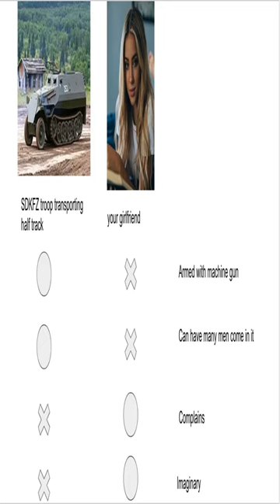The attraction is irresistible. - Dankest memes and comments Wednesday March 15th!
The attraction is irresistible. - Dankest memes and comments Wednesday March 15th! meme,reddit,thank you memes